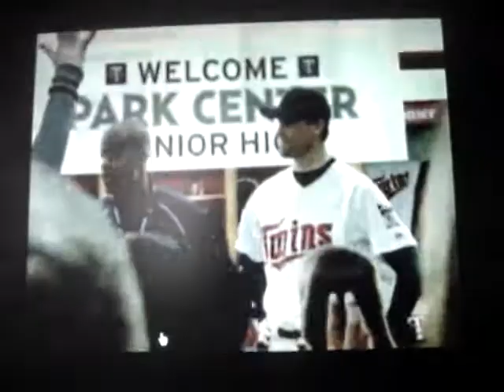Minnesota Twins Commercial 2008: Park Center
Park Center stars Pat Neshek as he visits with students from his former senior high school to answer their questions...